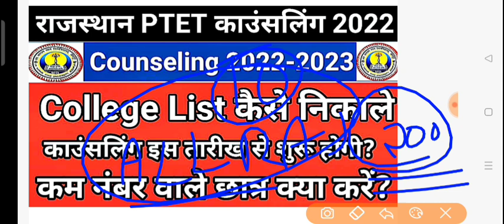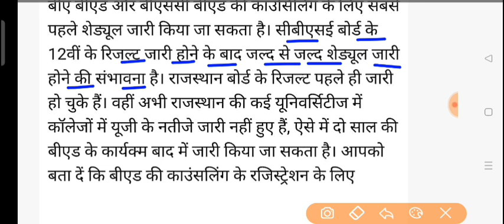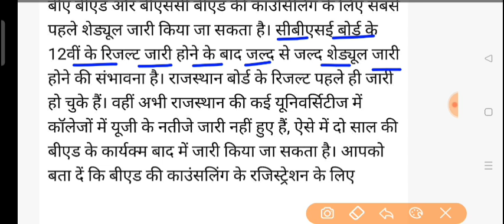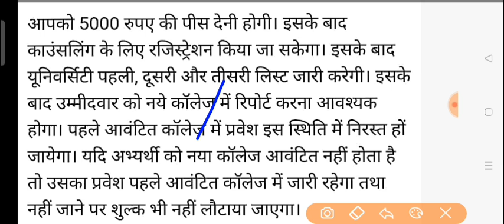PTET काउंसलिंग इस तारीख से शुरू/PTET 2022 College List Kaise Check Kare/कम नंबर बाले छात्र क्या करे